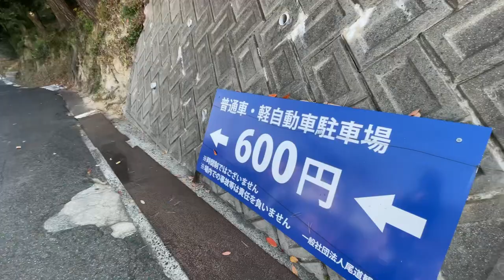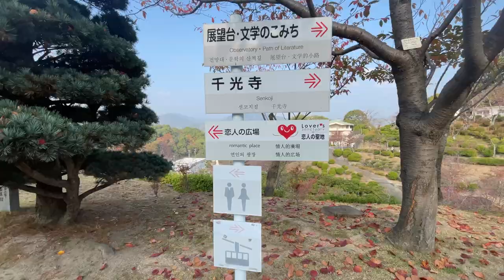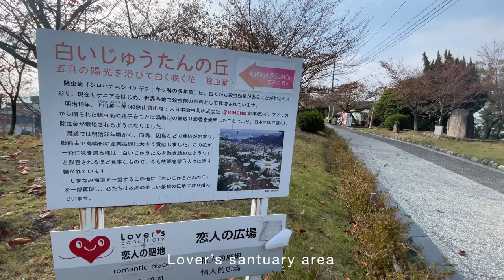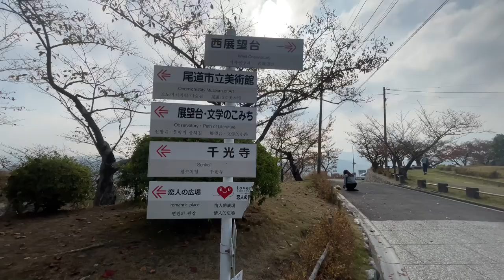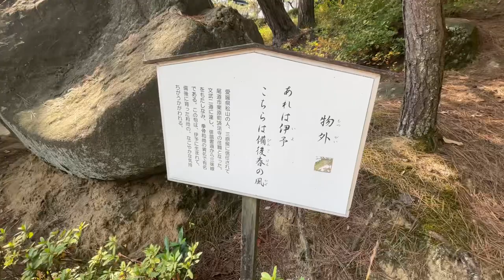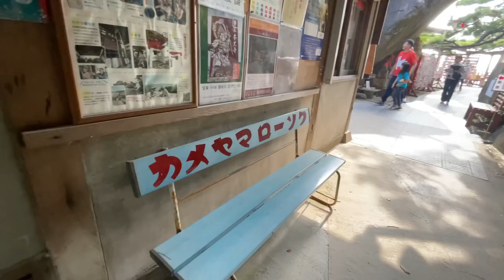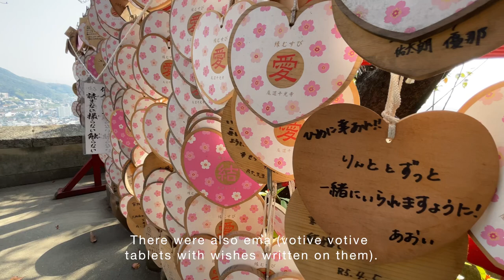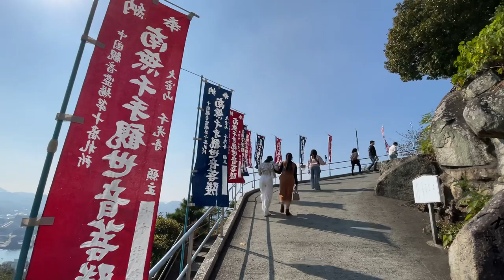Temple in Japan that surround natureo of blue sky and sea•Senkoji Temple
Autumn travel in other side of Shikoku Island in Hiroshima Prefecture part of Hunsho Island.
First time we visited the Senkoji Temple, this place for me is sacred.

Daihozan Gongenin Senkoji Temple is located on the hillside of Daihozan, which overlooks Onomichi Port at an altitude of 140m. The red-painted main hall (1686), which has a rare stage structure, is also known as the "Akado", and Fumiko Hayashi also wrote in her wandering record that "the tower of the red Senkoji Temple can be seen." "Akado", "Tama no Iwa", and "Bell Tower", which was selected as one of the "100 Soundscapes of Japan to Keep", is a symbol of the temple.

❗️address
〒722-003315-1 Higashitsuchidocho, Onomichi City